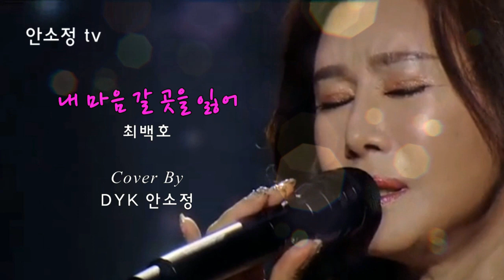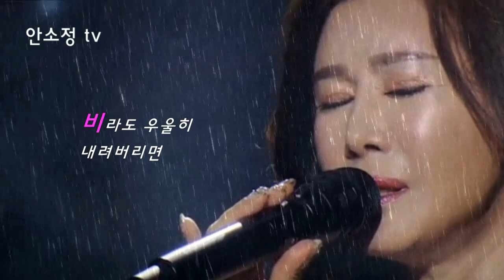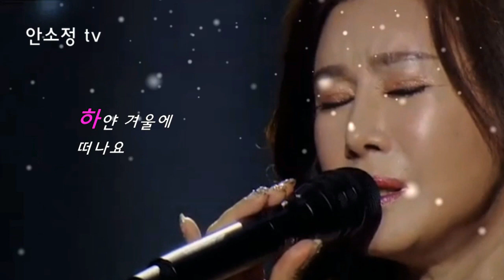[N681] 낭만 가객 최백호 데뷰곡 '내 마음 갈 곳을 잃어' - COVER BY DYK 안소정